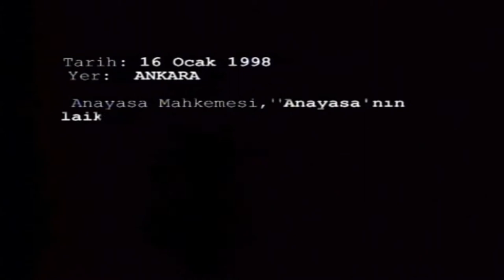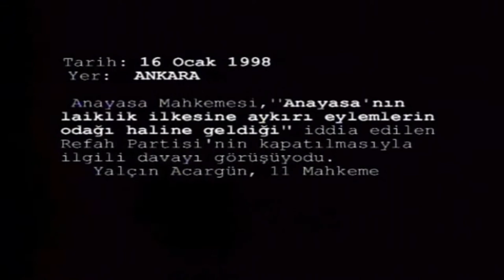Refah Partisi Kapatılıyor Oradaydım Belgeseli Soner Yalçın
Yalçın ACARGÜN: Ferah Partisi'nin kapatılmasının karar gününde Anayasa Mahkemesi üyesi olarak Oradaydım.